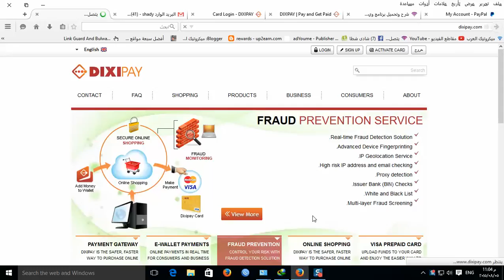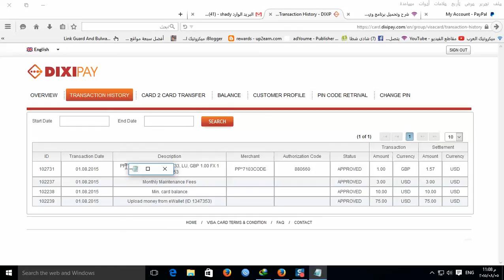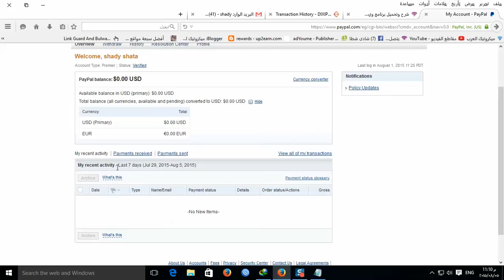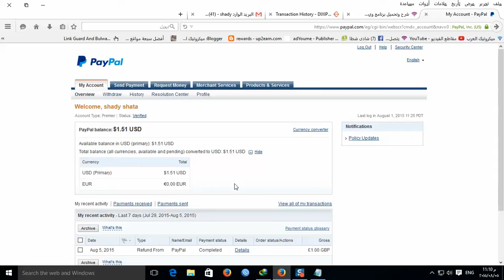تفعيل باى بال فى مصر لاستلام الاموال عبر ديكسى باى